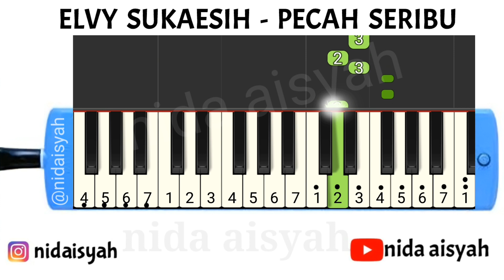NOT ANGKA PIANIKA PECAH SERIBU | TUTORIAL PIANIKA HANYA DIA DIADIADIADIADIA HANYA DIA ELVY SUKAESIH